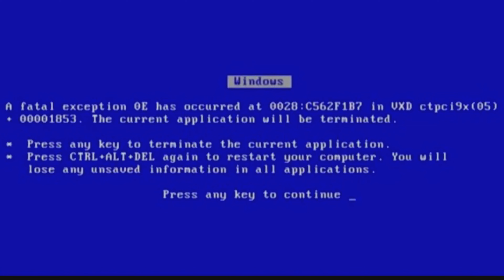DEKU IS BROKEN HEROES BATTLEGROUNDS RANKED MATCHES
Now that I have unlocked green hero ( vigilantly Deku ) I might do another ranked video with that if y'all tryna see my skills at work.